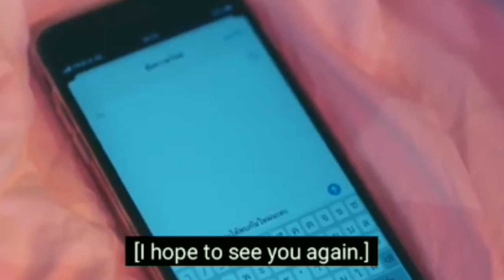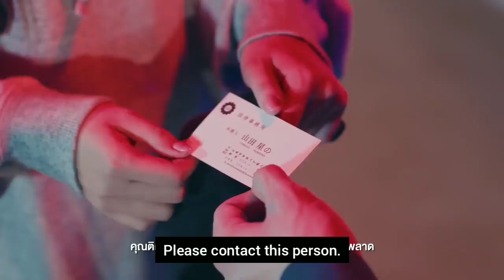"This is What A Flirty Guys Does" | Thai Mix Hindi Songs | Oh My Boss